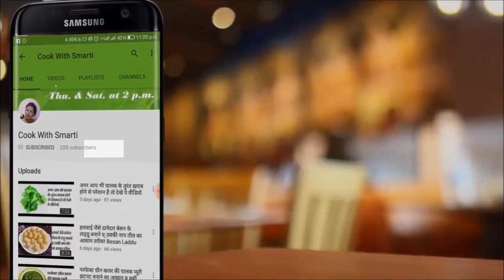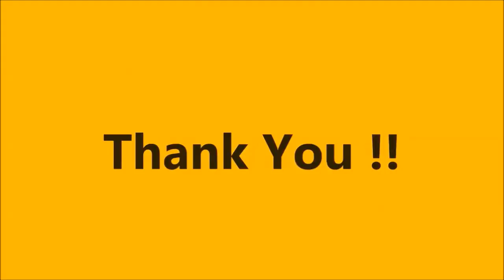सुबह का नाश्ता हो या बच्चो का टिफ़िन 5 मिनट में तैयार नाश्ता Easy & Quick Breakfast Meysore Bonda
Mysore Bonda Recipe, Very Simple Mysore Bajji Recipe at Home Prepared By Mom, Food Cooking Videos , Subah ka nashta recipe